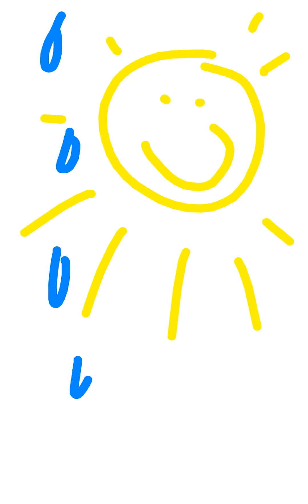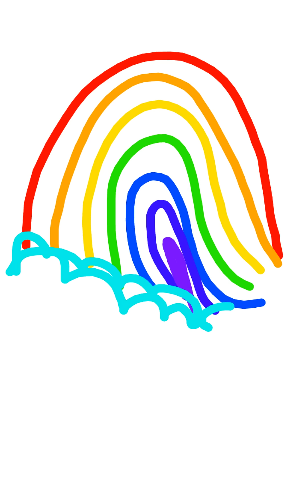God made The Rainbow Music Video By Troubaduo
“I AM going to make a solemn PROMISE to you and to everyone who will live after you. This includes the birds and the animals that came out of the boat. I PROMISE every living creature that the earth and those living on it will never again be destroyed by a flood. The rainbow that I have put in the sky will be my sign to you and to every living creature on earth. It will remind you that I will keep this promise forever. When I send clouds over the earth, and a rainbow appears in the sky, I will remember My PROMISE to you and to all other living creatures. Never again will I let floodwaters destroy all life. When I see the rainbow in the sky, I will always remember the PROMISE that I have made to every living creature. The rainbow will be the sign of that solemn promise.” – GOD ~ Genesis 9:9-16, written about 1440 B.C.

God made The Rainbow
Troubaduo tune from PROMISE Album
Listen to album on Spotify ~

Their Music is available worldwide at iTunes, Amazon, Spotify, Google Play, CD Baby, etc.